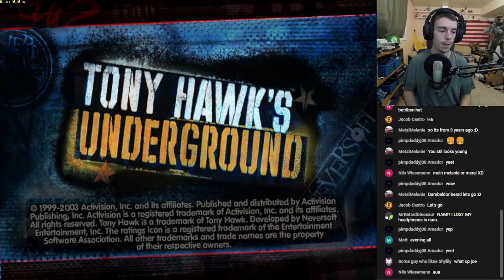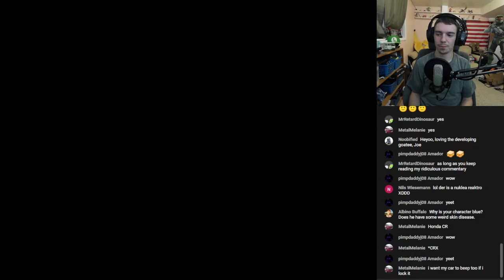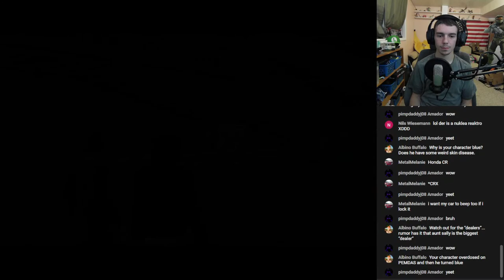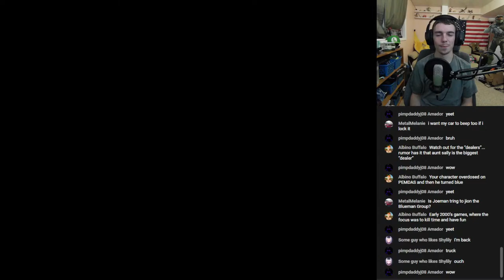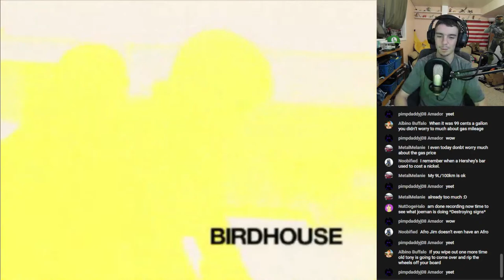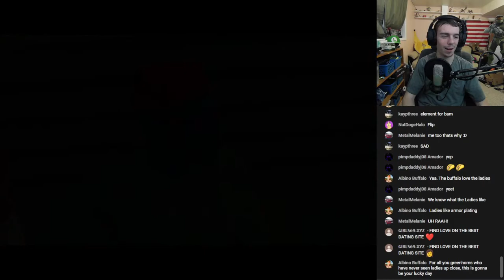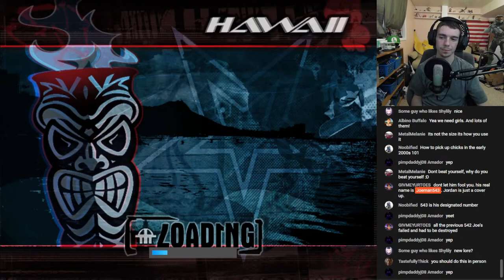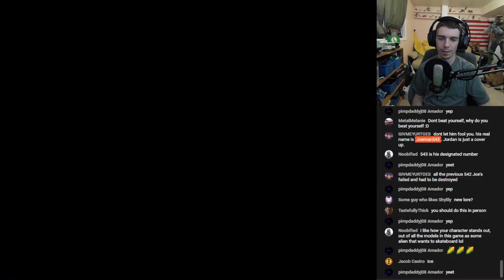Tony Hawk's Underground is Nostalgia (Stream)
I played this game as a kid. Now we're back playing it again. Such a good game.